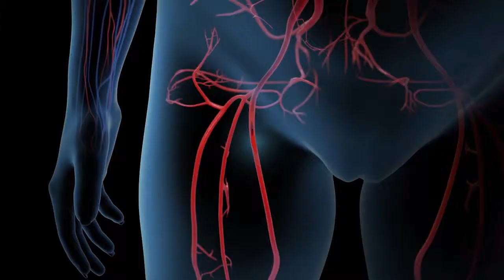Meet Our Physician: Jeremiah Johnson, MD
Jeremiah Johnson, MD, specializes in neurosurgery at Baylor St. Luke's Medical Center. to learn more.